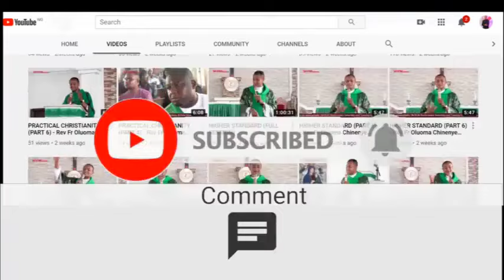What did David use in killing Goliath?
The role of anointing in our lives.
The 3 key things that David used in defeating Goliath .
Watch and learn how you can apply these to defeat the Goliath challenging your progress.

To Support this Evangelism;
# Follow Fada oluoma on other Social Media Platforms- @fadaoluoma